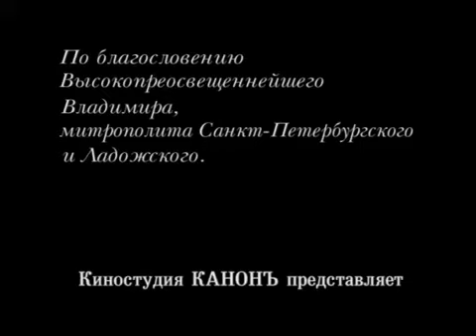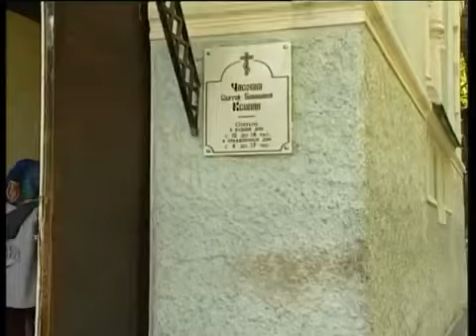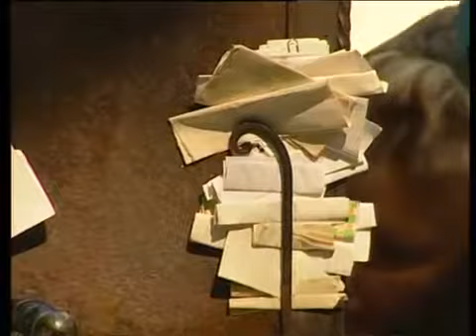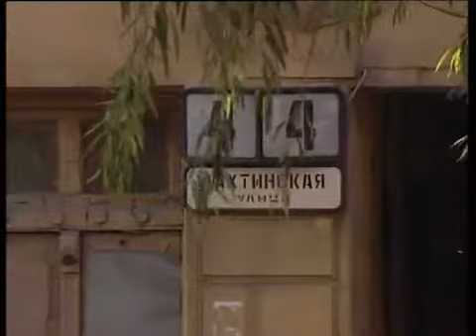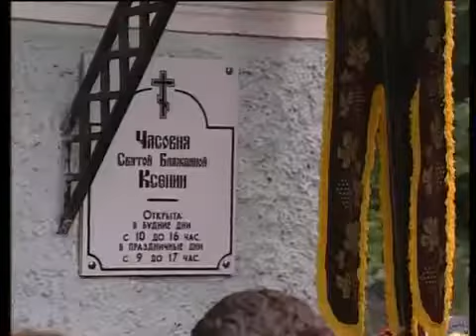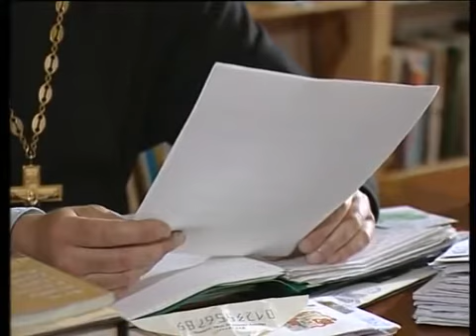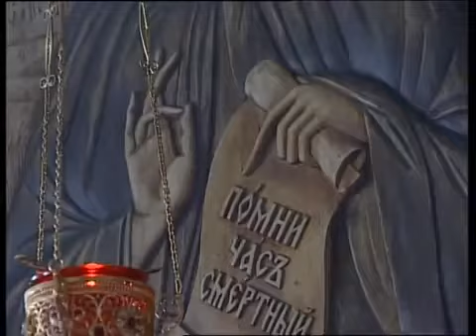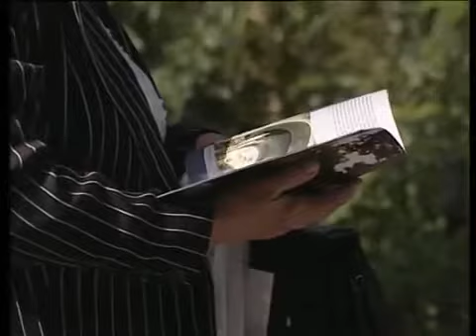Святая блаженная Ксения Петербургская. Чудеса и помощь обращающимся к ней